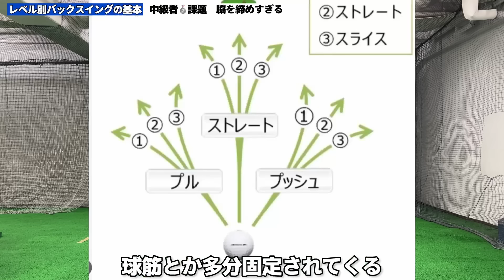『9割の人が勘違いしてるバックスイングの"基本”について。」知らなきゃ絶対上達しません。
100万再生人気動画

1.『2021最新アマチュアゴルファー専用』ゴルフスイングの基本【永久保存版】